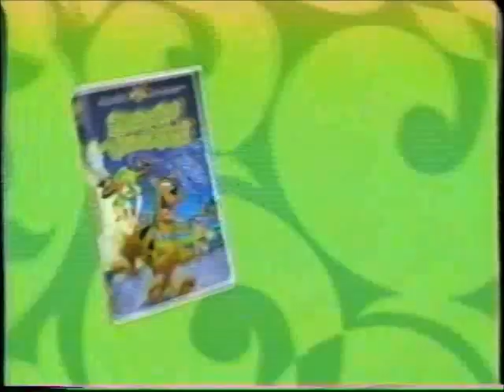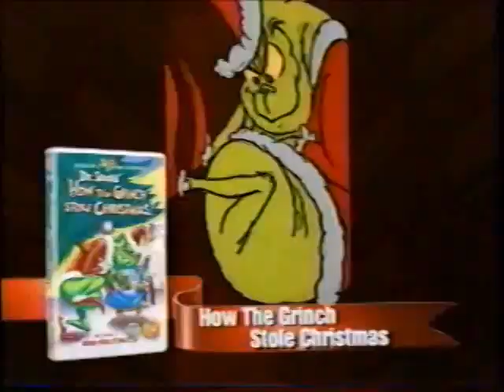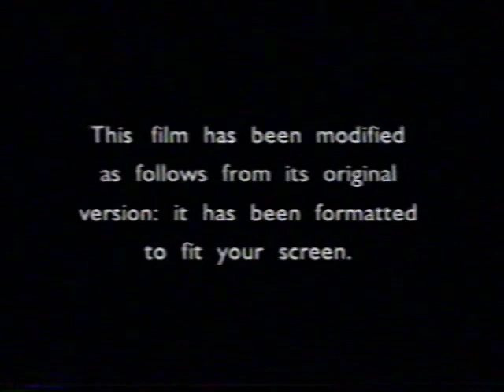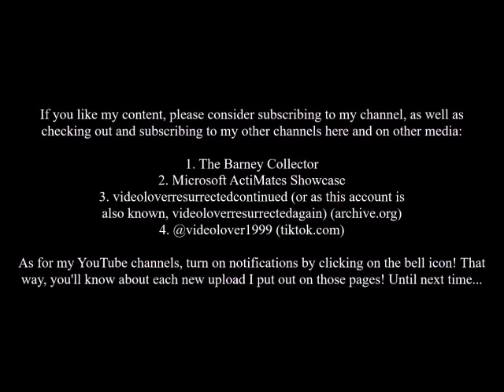Opening to Jack Frost VHS (2000)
Tape distributor: Warner Home Video
Original release date: November 2, 1999
Catalog number: 17227
Tape print date: December 6, 2000

Contents:

1. FBI Warning screen
2. Pokémon: The First Movie trailer
3. Scooby-Doo and the Witch's Ghost trailer
4. The Wizard of Oz trailer
5. Passport to Paris trailer
6. The Iron Giant trailer
7. Warner Bros. Family Entertainment Christmas Collection trailer
8. Warner Home Video logo
9. Format screen
10. Warner Bros. Pictures 75th Anniversary logo
11. Start of the film